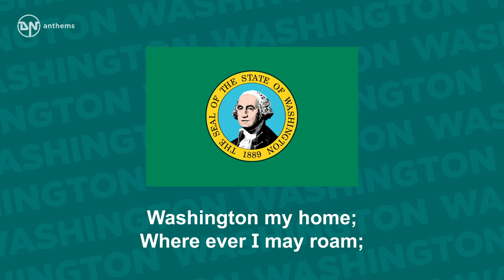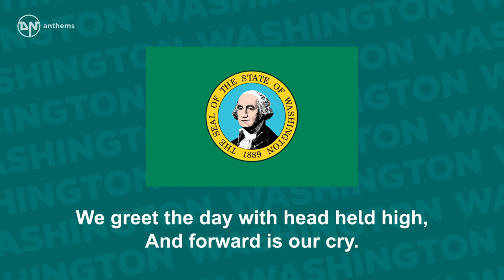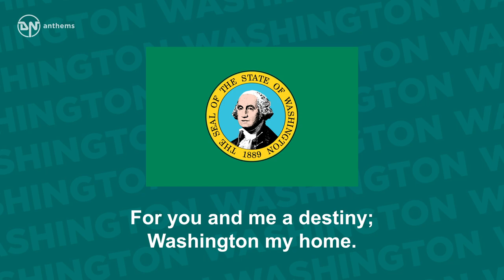State Song of Washington - Washington, My Home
The state song of Washington, The Evergreen State.

Lyrics in English:
Washington my home;
Where ever I may roam;
This is my land, my native land,
Washington, my home.
Our verdant forest green,
Caressed by silvery stream;
From mountain peak to fields of wheat.
Washington, my home.
There’s peace you feel and understand
In this, our own beloved land.
We greet the day with head held high,
And forward our cry.
We’ll happy ever be
As people always free.
For you and me a destiny;
Washington my home.